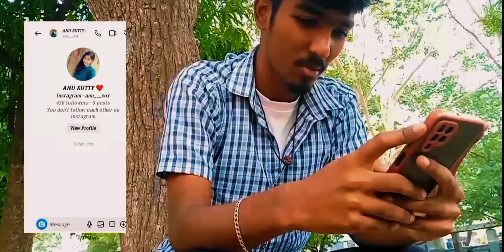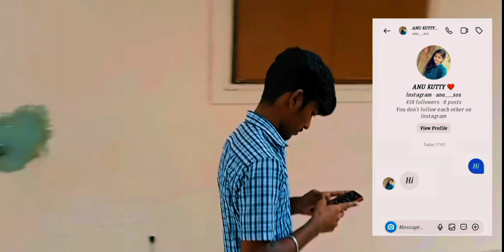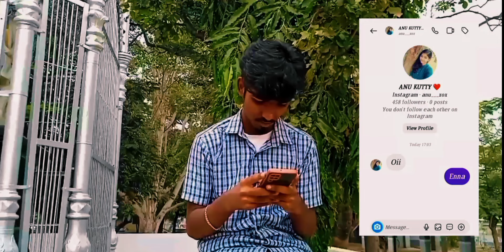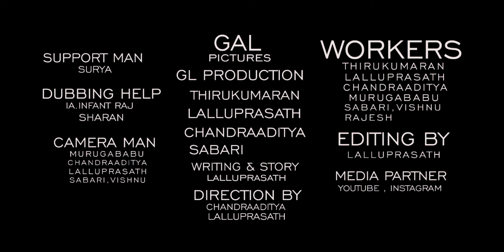Lallu Prasath' One of the man ( short film tamil )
𝗢𝗡𝗘 𝗢𝗙 𝗧𝗛𝗘 𝗠𝗔𝗡 𝗦𝗛𝗢𝗥𝗧 𝗙𝗜𝗟𝗠
    𝗧𝗛𝗜𝗥𝗨𝗞𝗨𝗠𝗔𝗥𝗔𝗡 𝗟𝗔𝗟𝗟𝗨𝗣𝗥𝗔𝗦𝗔𝗧𝗛
    𝗖𝗛𝗔𝗡𝗗𝗥𝗔𝗔𝗗𝗜𝗧𝗬𝗔 𝗦𝗔𝗕𝗔𝗥𝗜

             𝗪𝗥𝗜𝗧𝗜𝗡𝗚 & 𝗦𝗧𝗢𝗥𝗬
               𝗟𝗔𝗟𝗟𝗨𝗣𝗥𝗔𝗦𝗔𝗧𝗛
                 𝗗𝗜𝗥𝗘𝗖𝗧𝗜𝗢𝗡 𝗕𝗬
              𝗖𝗛𝗔𝗡𝗗𝗥𝗔𝗔𝗗𝗜𝗧𝗬𝗔
               𝗟𝗔𝗟𝗟𝗨𝗣𝗥𝗔𝗦𝗔𝗧𝗛
      𝗪𝗢𝗥𝗞𝗘𝗥𝗦 :
                     𝗧𝗛𝗜𝗥𝗨𝗞𝗨𝗠𝗔𝗥𝗔𝗡 𝗟𝗔𝗟𝗟𝗨𝗣𝗥𝗔𝗦𝗔𝗧𝗛 𝗖𝗛𝗔𝗡𝗗𝗥𝗔𝗔𝗗𝗜𝗧𝗬𝗔 𝗦𝗔𝗕𝗔𝗥𝗜 𝗠𝗨𝗥𝗨𝗚𝗔𝗕𝗔𝗕𝗨 𝗩𝗜𝗦𝗛𝗡𝗨 𝗥𝗔𝗝𝗘𝗦𝗛